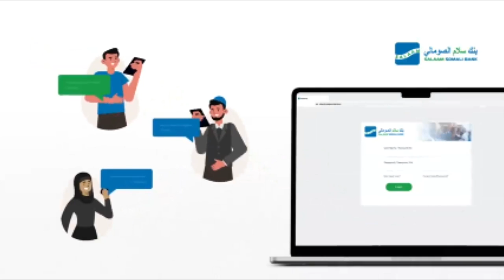Wasiir Cabdiqadir "waxaa jira dad ciidanka iney jecel yihiin loo maleeyo balse dhaliil la dul taagan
Wasiirka Gashandhiga Cabdiqadir Maxamed Nuur"waxaa jira dad ciidanka iney jecel yihiin loo maleeyo balse dhaliil la dul taagan marwaliba.